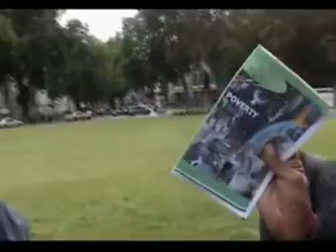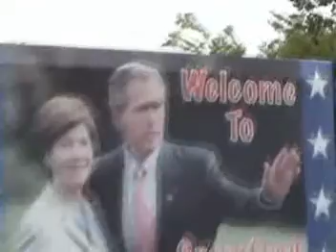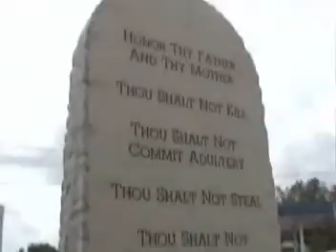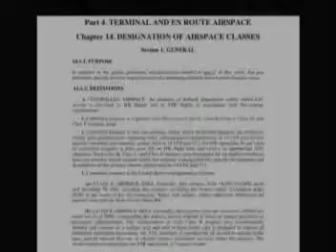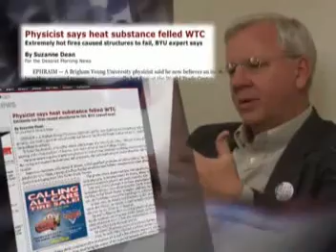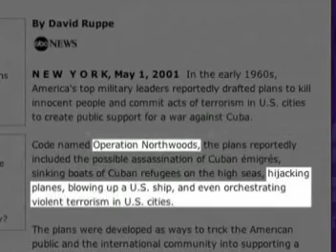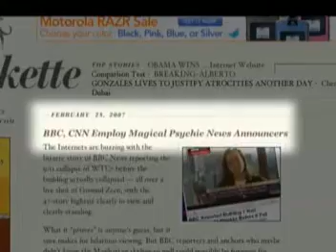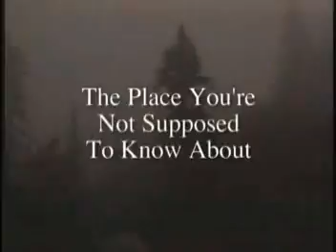Terror Storm - 2nd Edition (2007) Part 2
Description

TerrorStorm: Special Edition DVD -- Re-Mixed + Re-Mastered
*Shocking uncovered video evidence and new interviews that reveal undeniable proof that governments plan and carry out false-flag events to manipulate the     geo-political structure to their advantage
*New footage from the historic 5th Anniversary 9/11 Truth rally at Ground Zero in New York City
*Smoking gun evidence that mainstream media was staging news coverage on 9/11 -- including false-start reports that Building 7 had totally collapsed over an hour before it fell
*Powerful analysis of Transportation Secretary Norman Mineta's testimony before Congress that VP Cheney was clearly in control of the air defense stand down on 9/11
*Learn how the mainstream media is covering up the fact that the majority of living 9/11 victims and their families believe September 11th was an inside job
*New interviews and perspectives on false-flag terror and much more

Throughout history, criminal elements inside governments have carried out terror attacks against their own populations as a pretext to enslave them. TerrorStorm reveals how, in the last hundred years, western leaders have repeatedly murdered their own citizens while posing as their saviors.

In TerrorStorm you will discover that September 11th, the attacks of 7/7 in London, and many other terrorist events were self-inflicted wounds. You will witness British Special Forces troops caught in the act of staging terror attacks in Iraq and see official U.S. government documents laying out plans to hijack passenger planes by remote control. You will learn how the Reichstag fire, the Gulf of Tonkin and the U.S.-backed Iranian coup of 1953 are all interconnected false-flag terror events.

Special features:

Over an hour of the most powerful moments from the historic 9/11 & The Neo-Con Agenda Symposium in Los Angeles, California featuring speeches and commentary by world-renowned experts who expose 9/11 as an inside job including:

    *BYU physics professor Steven E. Jones
    *Actor and activist Charlie Sheen
    *StarWars program progenitor Lt. Col. Bob Bowman
    *Filmmaker Alex Jones
    *9/11 Scholars for Truth Founder James Fetzer
    *Terrorism expert and historian Webster G. Tarpley
    *Trailers from other Alex Jones documentary films

*Released 2007
*Writer, Producer, Director - Alex Jones